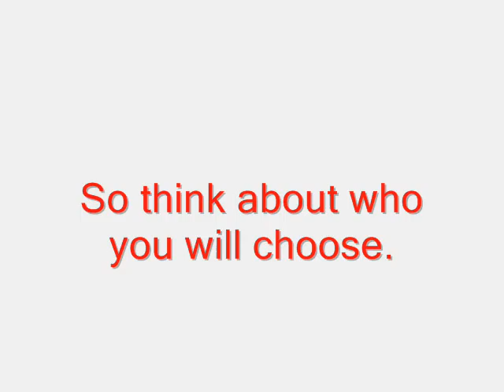Project Cool: Episode 1: " Everything's Cool "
Happy Easter!!! I decided to make a series of these " Project cool " things. That's it.